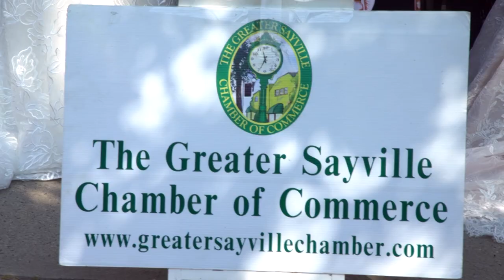Ivory&Main Reopening! | Long Island, NY | Plus Size Bridal Shop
Our grand reopening and ribbon cutting ceremony at Ivory&Main! Our newest location is open at 53 Main Street Unit 4 Sayville, NY 11782

We are Ivory&Main, the first exclusively plus size, bridal boutique in New York. Opening in 2018 after owner Curinne went shopping for her own wedding dress and couldn't find something she loved in her size. Postponing her wedding, Curinne opened Ivory&Main to make sure all plus size brides had that "Say Yes to the Dress" feeling!